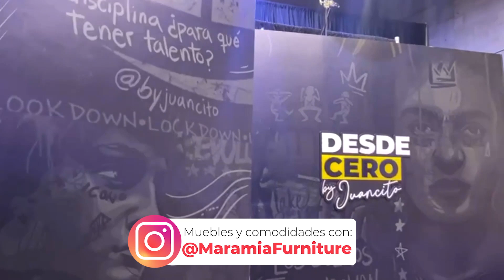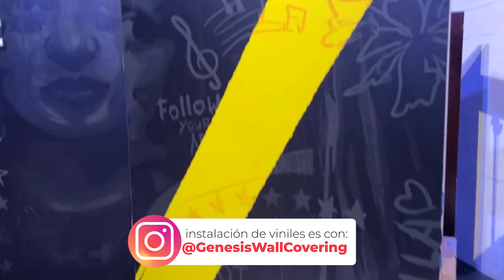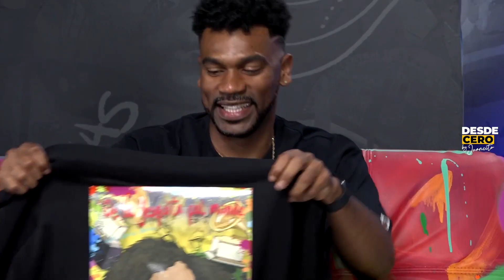Tostao de @ChocQuibTown "Siempre va a haber alguien esperando que falles" en DesdeCero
Carlos Yahanny Valencia Ortiz mejor conocido en el medio artístico como Tostao. uno de los 3 integrantes del grupo ganador del Latin Grammy  ChocQuibTown.

Tocamos temas relacionados al rac1$mo, como fue su proceso de aprendizaje musical, el apoyo que recibió, habla de su desde cero y de como es el medio artístico y mas...

ChocQuibTown es un grupo de Hip hop de Colombia. Su sonido fusiona el funk, el hip hop estadounidense, el reggae jamaicano y elementos de la música electrónica para producir elaborados beats; así mismo con los ritmos tradicionales de la costa pacífica colombiana, tales como bunde, currulao, bambazú y aguabajo; con otros de Latinoamérica y el Caribe como la salsa.

IDEA ORIGINAL:
★ Juan Rangel

CAMARÓGRAFO Y PRODUCCIÓN
★ Samuel Ross

EDITOR Y ASESOR TÉCNICO
★ Crisloy Medina

ARTISTA PLÁSTICO
★ Edwin Becerra

ESTE PROGRAMA FUÉ POSIBLE GRACIAS A:

Th3 Visualist: Director de Fotografía para videos de eventos sociales, comerciales o musicales. Si de lo mejor se trata, EL ES INDICADO para lograr un trabajo audiovisual de calidad que llevará su marca a otro nivel.

Páez 440 Studio:
Necesitas hacer TV Streaming o sonido profesional para eventos en Estados Unidos. Paez 440 Studio es lo que necesitas.

Prime Kargo: Envíos puerta a puerta a Venezuela, Colombia y Panamá, compras asistidas y pick up gratis en Miami y Orlando. Es Prime Kargo con K
Ubicados en: Miami con pick up en Orlando

Easy Taxes: Tener quien te guíe y te asesore en Estados Unidos tiene un nombre, EASY TAXES,
Preparadores de Impuestos y trámites migratorios.

Agradecimientos aporte del set:

El arte del set y del mueble es de la mano del artista: